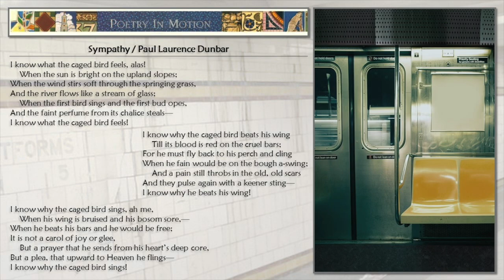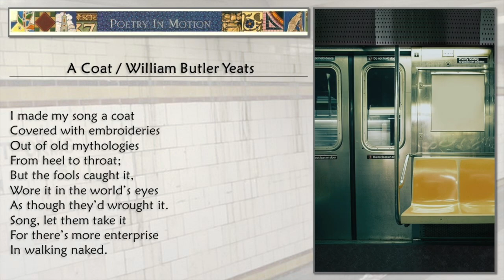Sympathy - Dawn (Shahar Regev)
"Sympathy" - Song cycle
Composer: Schachar Regev
Concert in Stiefel hall, Mannes School of Music, New York, March 10th, 2020.
All poems are part of the MTA Poetry in motion project.

Movements:
00:00 I To You by Walt Whitman
01:27 II Sympathy by Paul Laurence Dunbar
07:12 III There was a man with tongue of wood by Stephen Crane
10:11 IV The Owl by Arthur Sze
13:03 V A Coat by William Butler Yeats
14:55 VI To You by Walt Whitman

Schachar Regev, composer
Nina Haug, conductor
Kristyna Kustkova, voice
Margaret Sloyer, flute
Dylan James, clarinet
Nina Anderson, bassoon
Andrew Conover, trumpet
Kenneth O'Rourke, percussion
Tal First, violin
Christian Barros, viola
Julie Kim, cello
Conor Riccomini, double bass

Video editing: Ziv Hadash
Sound editing: Soof Sela

Text:

I To You by Walt Whitman:
STRANGER! if you, passing, meet me, and desire to speak to me,
    why should you not speak to me?
And why should I not speak to you?

II Sympathy by Paul Laurence Dunbar:
I know what the caged bird feels, alas!
    When the sun is bright on the upland slopes;
When the wind stirs soft through the springing grass,
And the river flows like a stream of glass;
    When the first bird sings and the first bud opes,
And the faint perfume from its chalice steals—
I know what the caged bird feels!

I know why the caged bird beats his wing
    Till its blood is red on the cruel bars;
For he must fly back to his perch and cling
When he fain would be on the bough a-swing;
    And a pain still throbs in the old, old scars
And they pulse again with a keener sting—
I know why he beats his wing!

I know why the caged bird sings, ah me,
    When his wing is bruised and his bosom sore,—
When he beats his bars and he would be free;
It is not a carol of joy or glee,
    But a prayer that he sends from his heart’s deep core,
But a plea, that upward to Heaven he flings—

III There was a man with tongue of wood by Stephen Crane:
There was a man with tongue of wood
Who essayed to sing,
And in truth it was lamentable.
But there was one who heard
The clip-clapper of this tongue of wood
And knew what the man
Wished to sing,
And with that the singer was content.

IV The Owl by Arthur Sze:
The path was purple in the dusk.
I saw an owl, perched,
on a branch.

And when the owl stirred, a fine dust
fell from its wings. I was
silent then. And felt

the owl quaver. And at dawn, waking,
the path was green in the
May light.

V A Coat by William Butler Yeats:
I made my song a coat
Covered with embroideries
Out of old mythologies
From heel to throat;
But the fools caught it,
Wore it in the world’s eyes
As though they’d wrought it.
Song, let them take it
For there’s more enterprise
In walking naked.